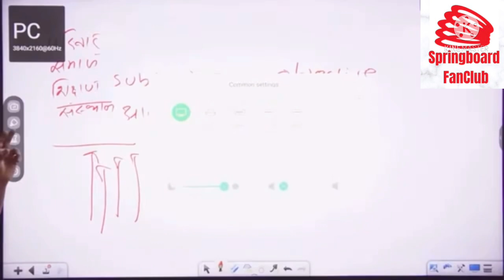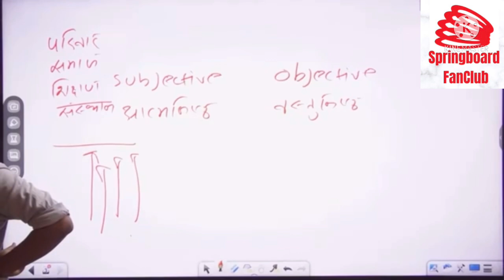कौन - कौन राजा बेटा और रानी बिटिया हैं आप में से ?😂😅॥हमारी तो सिर्फ़ कुटाई होती थी ॥By विजय सर